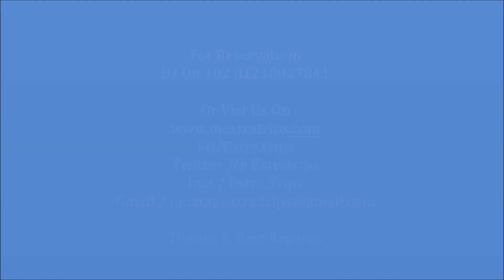Movenpick Hotel Istanbul فندق موفنبيك اسطنبول 5 نجوم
فندق موفنبيك اسطنبول Movenpick Hotel Istanbul يصنف ضمن نفادق اسطنبول 5 نجوم
يقع فندق موڤنبيك إسطنبول في حي ليفنت في إسطنبول ويوفر غرف أنيقة مع تلفزيون بقنوات الكابل ومكتب عمل واسع، وتقع محطة مترو ليفنت 4 على بعد خطوات قليلة من مكان الإقامة، بينما يقع مول كانيون على بعد 2.7 كم، وتشمل المرافق مركز عافية مزود بمسبح داخلي.